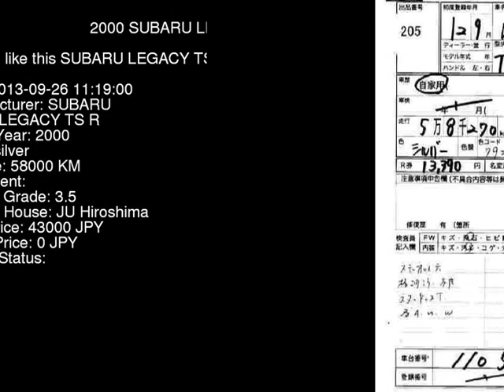2000 SUBARU LEGACY TS_R BH5